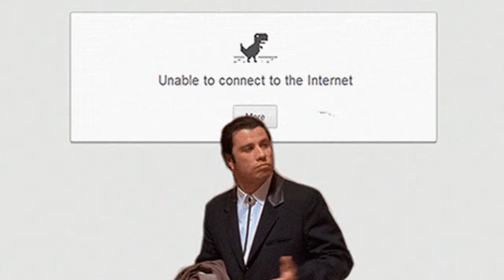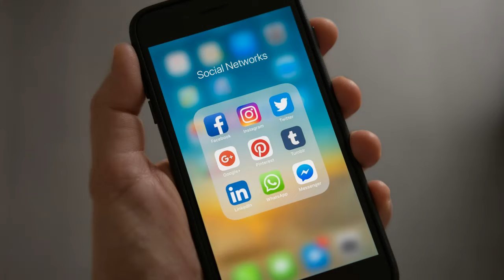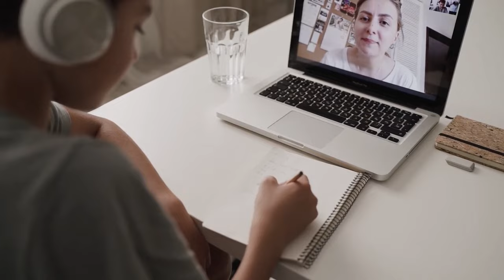Revealing the Hottest Professions for Men & Women - Mental Health Awareness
Discover the secrets to landing male-attracting jobs for women using emotional intelligence. Learn how to boost your Tinder game and improve your relationships!

Could you find out the intriguing correlation between job titles and right swipes on Tinder?
Gain a deeper understanding of the qualities that make certain professions more attractive in online dating.
Explore societal expectations and stereotypes about job roles and their impact on dating preferences.
🎧 Ready to uncover the secrets behind job preferences on dating apps? Hit play now and discover if your profession made the list!

Dear Podcast Listener, thank you, I appreciate your support. This podcast aims to support dads all over the world, especially those struggling with their mental health.

CAN YOU HELP THE PODCAST?

This podcast is my hobby, but I'd like it to become much more. For that to happen, I need the support of either one very wealthy angel investor or a few thousand, possibly slightly less wealthy (but no less generous) supporters.

To develop the podcast and hopefully support more dads, I need some help.

ALL tips, regardless of size, are hugely appreciated, and as a thank you, anyone who leaves a tip is entitled to a voice note message from me on their next birthday.

Thanks again for your support, and take care of yourself

James

Dad Mind Matters | mental health

ABOUT ME

After about a decade of setbacks & enough coffee to sink a ship, I’m much happier.

As previously mentioned, I want to try & help dads be the best they can without losing their mental health. Mental health battles are something I am all too familiar with.

Anyway, thanks again for your support, and take care of yourself

James

FREE DIGITAL COPY OF MY BOOK?

If you'd like a free digital copy of my "First Time Dad" book, Please click this link.

I would only ask for an honest review of it on Amazon once you've checked it out.

If you'd rather listen to my podcast, you can find Dad Mind Matters on Apple Podcasts Or Spotify or via this link.

Finally, potentially most helpful, if you think my efforts deserve a cup of coffee, you can buy me one here. Please let me know if you do so I can thank you.

James Macdonald is creating podcasts to help men safely navigate family life (buymeacoffee.com)